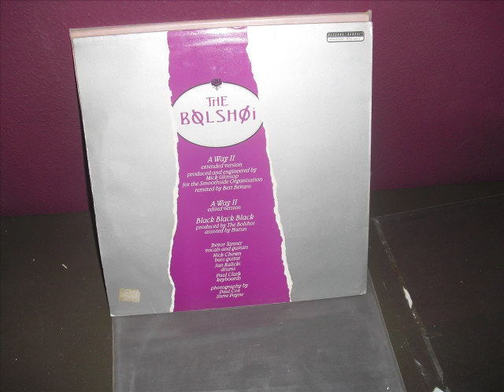The Bolshoi-A Way II (Extended Version)